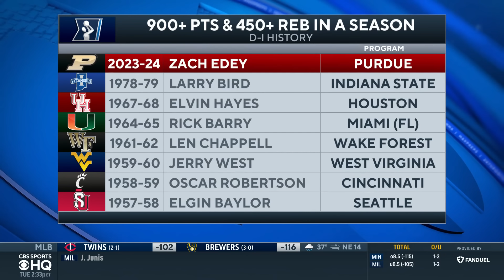2024 NBA Draft Outlook for Final Four players | CBS Sports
Kyle Boone joins CBS Sports HQ to discuss the NBA Draft outlook for some players competing in the Final Four.